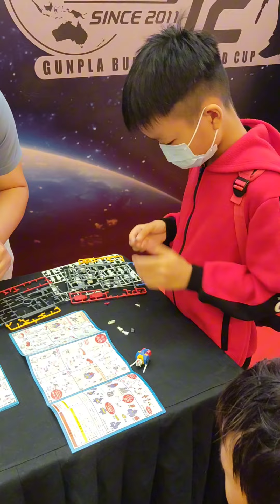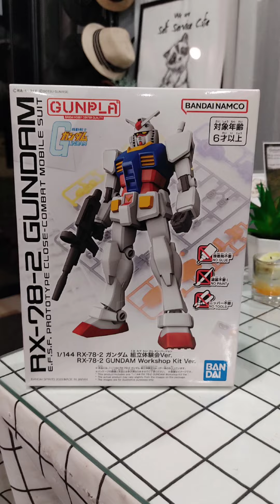Mytown GBWC 2024 Malaysia, Gunpla speed building game